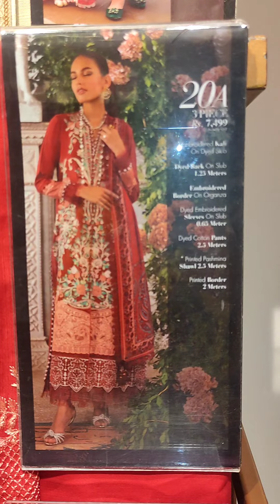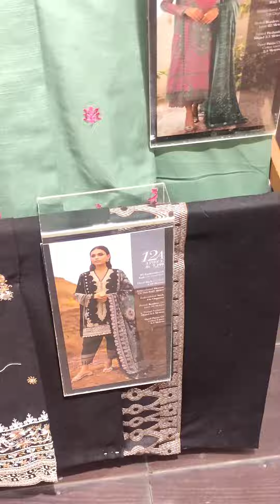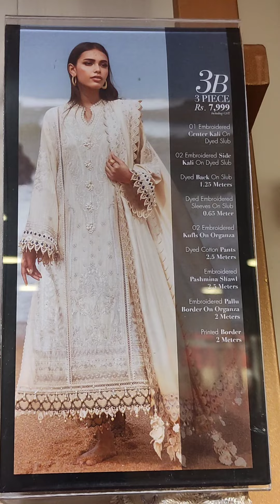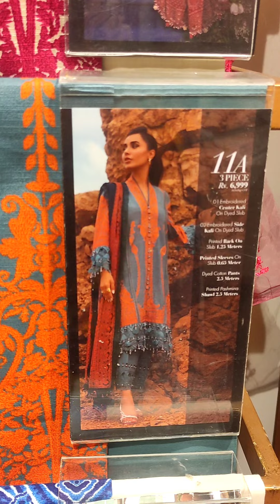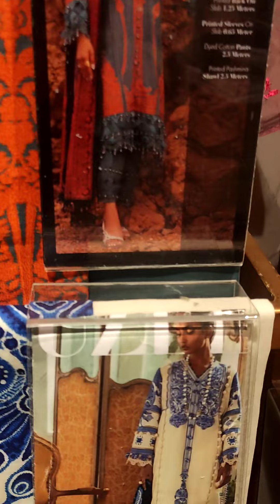Sana Safinaz Muzlin Winter Collection 2022 | shawl winter collection